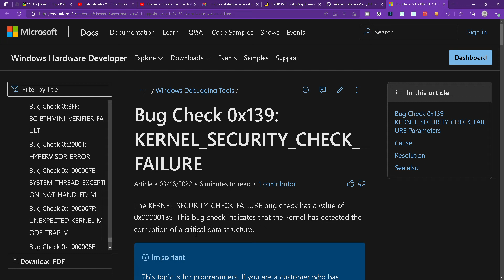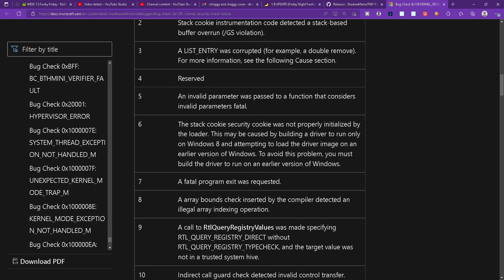Bug Check 0x139 KERNEL SECURITY CHECK FAILURE @kid dude